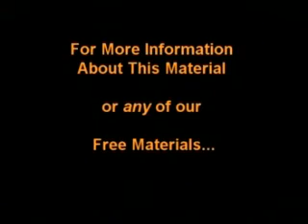A Light Shining In Darkness.mp4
Is there a DEVIL? Many people talk about the devil and Satan. Others scoff and say that's just superstition and imagination. But is there a devil? According to most Christians the Bible is supposed to teach that the devil is the god of this world. Indeed it does teach that. He is represented symbolically as a serpent. What is the truth, is there really a devil?

We find that at the creation of man, recorded in the third chapter of the book of Genesis, a serpent tempted our first parents into taking of the tree of the knowledge of good and evil, a mixture of good and evil, and that is what this world has had ever since.

The Bible pictures the whole world under the sway of an individual devil. (Rev. 12:9). What about it? Where did he come from? Did God create a devil to tempt us and to try to lead us astray and then turn around and punish us if we did follow the devil? Let's return to the account of creation. I want to show you something that perhaps you never knew about creation, about the very creation of this earth, how man came to be upon this earth, and whether there is a devil, and where he got his power.

So, let's look back to the very beginning. Open your Bible to Genesis 1:1. "In the beginning God." It shows that God was before all.

The Bible begins in the beginning. That is a proper place to begin. The next word is "created." God created. In other words, God acted. God is active. He did something. He created. God, then, is the Creator. He created the heaven and the earth. But the very next verse says this: "The earth was without form and void." Now the Hebrew words there are tohu and bohu.

Translated into English they mean chaotic, in confusion, waste, and empty. And in some of the translations, you can find those definitions given rather than the definition "without form and void." In other words, without form and without order, without the form of order, and void in the sense that it was in confusion.

So then the earth was in chaos and in confusion "and darkness was upon the face of the deep; and the spirit of the God moved upon the face of the waters." Then we find what God did in a period of seven days. Yes, we find what He did, not just in six, but in seven days, because He created something that seventh day! He created the Sabbath, not by work, but by rest. All that He created by His work was done in the first six days. And then he rested on the seventh day.

Notice again this first chapter of Genesis, verse two. Where does it fit? When God created the heaven and the earth, did He create this earth originally in a state of confusion? Did he create it all topsy-turvy and chaotic?

For the entire article:  Did God Create A Devil?